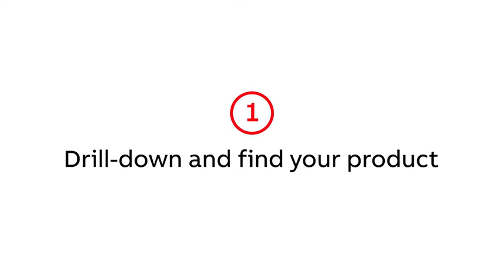myIB – your ABB asset data in your hand // Part 2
·  Have an issue with your asset? Smooth reporting via myIB
·  Have an asset to be serviced? Seamless task addition via myIB
·  Looking for asset documentation? Quick access via myIB
·  Looking for asset reports? Quick access via myIB

….download my Installed Base apps in your apps store